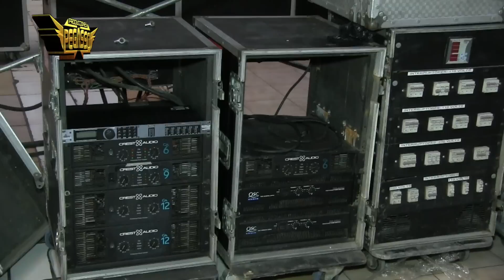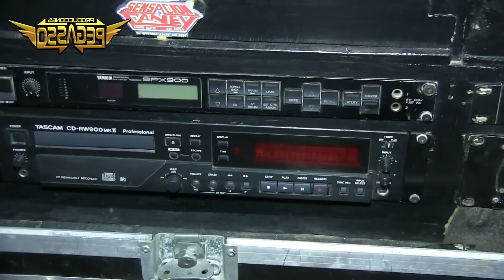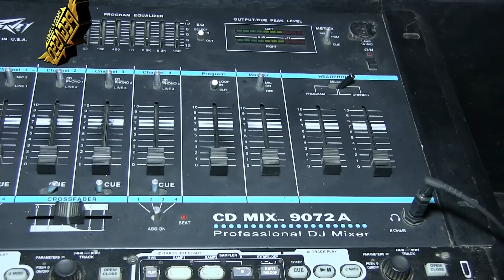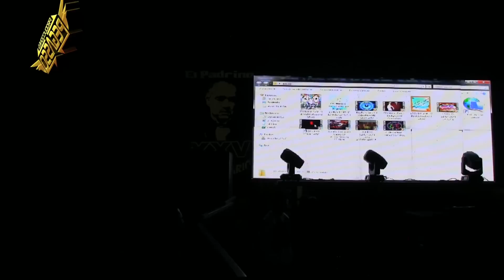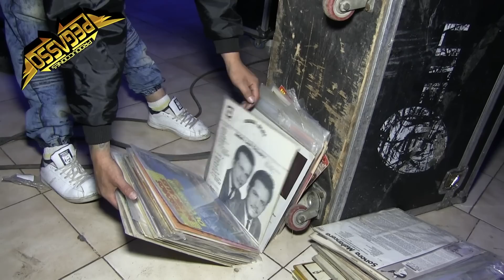EL EQUIPO DE SENSACION CANEY EN ESTE 2017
Conoce de cerca el equipo de Sonido Sensación Caney y algunas joyitas que conserva en discos de acetato